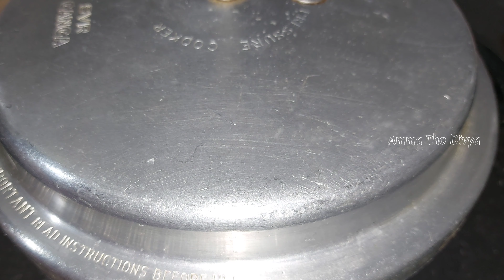వినాయక చవితి స్పెషల్ ఐదు రకాల ప్రసాదం రెసిపీస్ బొజ్జ గణపయ్యకి ప్రసాదాలు చేసి నైవేద్యంగా నివేదించండి